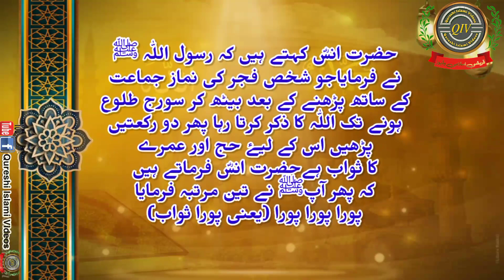Daily Life Sunnah ||🌷Daily Hadees Nabiﷺ🌷|| Hadees #006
نبی اکرمﷺ کی احادیث مبارکہ اور مزید اسلامی وڈیوز کے لے ہمارا چینل سبسکراٸب کریں  جزاك اللّٰہ